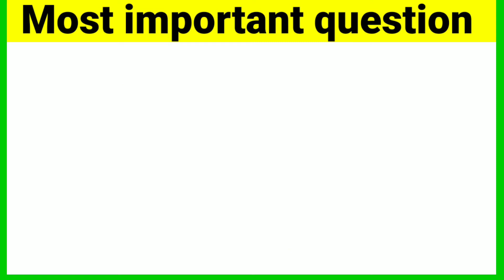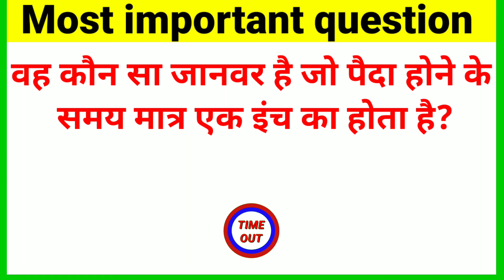Gk question | General knowledge | Gk in hindi | Gk short video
Your Queries 👇👇👇
0. Most important question
1. GK
2. General Knowledge
3. Important GK Questions and answer for 4. Competitive Exams
5. Quiz Test
6. most important question
7. Important gk
8. Quiz test
9. competitive quiz
10. competitive general knowledge
11. GK in Hindi
12. general knowledge quiz
13. quiz questions
14. general knowledge questions
15. gk quiz
16. general knowledge questions with answers
17. gk question in hindi
18. GK Question Answer
19. India GK
20. hindi gk
21. samanya gyan
22. gk questions
23. india gk in hindi
24. 2021 gk questions and answers
25. lucent gk
26. lucent gk
27. lucent gk in hindi video
28. lucent GK in hindi
29. lucent geography in hindi
30. lucent geography
31. geography gk question
32. geography gk in hindi
33. lucent 1000 question
34. lucent 1000 prashn
35. lucent gk ka nichod
36. lucent gk important question
37. lucent gk important question in hindi
38. lucent gk important topics
39. lucent ka nichod science
40. lucent for ssc cgl
41. lucent for ssc
42. lucent for railway
43. geography gk
44. lucent mcq
45. lucent mcq in hindi
46. lucent book gk
47. gk
48. gk questions and answers
49. gk question
50. general knowledge
51. most important question study
52. gk questions
53. g k
54. general knowledge question
55. g k questions and answers
56. gk ke question
57. question
58. general knowledge questions and answers
59. samanya gyan
60. g.k questions in hindi
61. gk question answer
62. sarkarinaukarigk​​​​
63. gk ke sawal
64. knowledge
65. question answer
66. general knowledge questions
67. gk knowledge
68. जनरल नॉलेज
69. जीके
70. gk quiz
71. g.k
72. gk ka question
73. ips question and answer
74. gk
75. gk question
76. gk afroz
77. gk questions
78. gktoday
79.gk tricks
80. gk study adda
81. gk video
82. gk live
83. gk by kumar Gaurav sir
84. gk by khan sir
85. gk today current affairs
86. question
87. सामान्य ज्ञान
88. general knowledge ke question
89. gk knowledge
90. gk dijiye
91. general class
92. general knowledge ki video in hindi
93. general knowledge gk
94. general knowledge questions and answers
95. General knowledge video
96. General knowledge 2021
97. general knowledge for kids
98. general knowledge quiz
99. general knowledge ke question
100.
101. GK
102. gk question
103. gk questions and answers
104. general knowledge
105. g k
106. g k questions and answers
107. general knowledge questions and answers
108. gk question answer
109. g.k
110. question answer
111. question
112. जीके
113. gk
114. g.k questions in hindi
115. general knowledge questions
116. knowledge
117. general knowledge question
118. g. k
119. quiz
120. g k question
121. MOST important question
122. most IMPORTANT QUESTION
123. MOST IMPORTANT QUESTION
124. gk gs
125. gk ke sawal
126. gk ka question
127. जीके क्वेश्चन
128. gk 2019
129. gk 2020
130. gk 2021
131. gk 2022
132. मोस्ट इमाटेंट Question
133. g.k. question with answer
134. answer
135. lucent gk
136. GK 2020
137. GK 2021
138. GK 2022
139. g,k
140. जीके के सवाल
141. gk general knowledge
142. जनरल नॉलेज
143. gk knowledge
144. gk questions and answers 2021
145. gk questions and answers 2022
146. gk questions and answers in hindi
147. GK Police
148. GK IAS
149. GK IPS
150. g. k. question in hindi